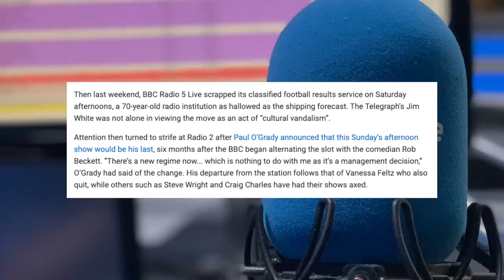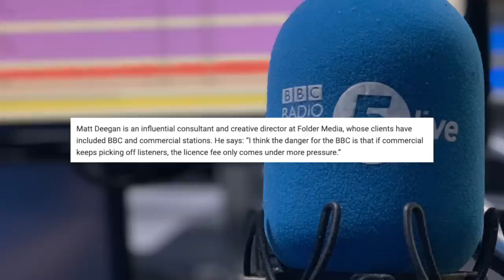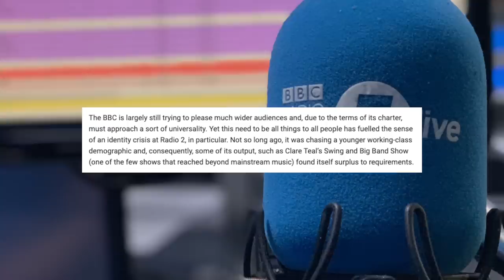Another Nail In The BBC Coffin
People are moving away from BBC radio and heading to commercial stations. Seems people don’t mind ads after all